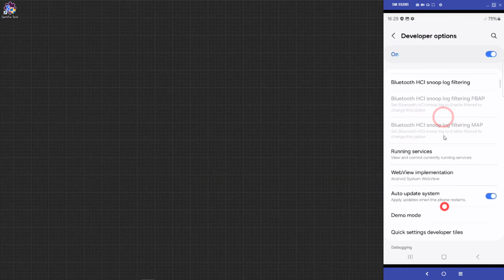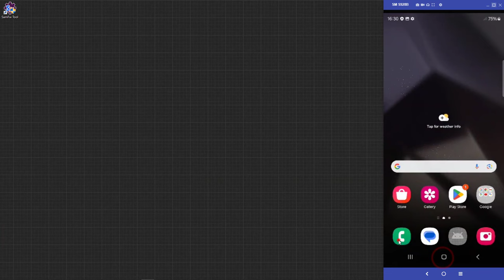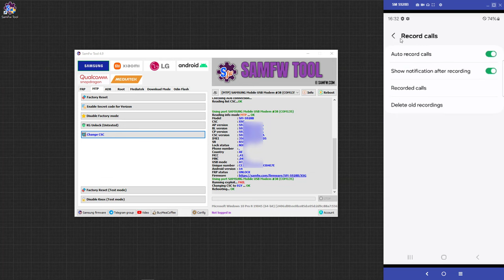How to ENABLE Call Recorder in Samsung | Activate Hidden Native Call Recording Feature | FREE & EASY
Want to record calls on your Samsung device but can't find the built-in feature? This video shows you how to enable call recording on Samsung phones, even if it's not available in your country by default!

*Requirements:*

- Windows Computer/Laptop
- Samsung USB drivers:
- SamFW Tool :
*No Password on any File.*
- CSC List (find compatible CSC in the video)
- Common Sense & Patience

- How to enable original call recording feature on Samsung
- How to change Samsung CSC to unlock hidden features
- How to record calls without beep or notification
- How to use SamFW Tool for easy call recording

*Important Note:*
Only enable call recording if it's legal in your country and take responsibility for your actions.

- Record important calls without missing a word
- Keep a record of conversations for personal or professional use
- Bypass call recording restrictions in your country